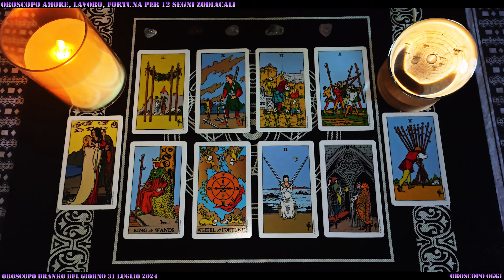Branko😘 Oroscopo Oggi 💞 31/7/2024 | Cosa Ti Aspetta?